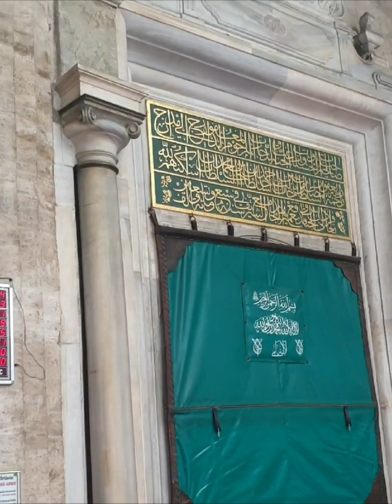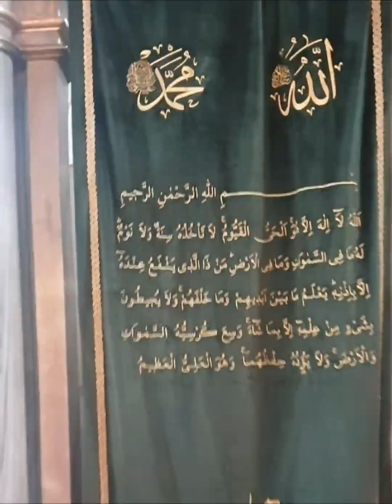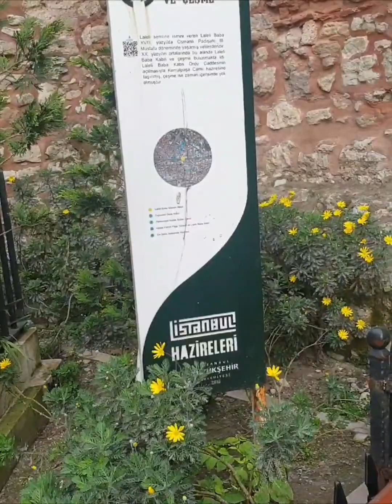Şehrin Kalbinde Bir Abide : Laleli Camii 🕌